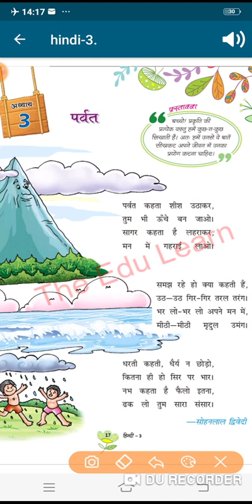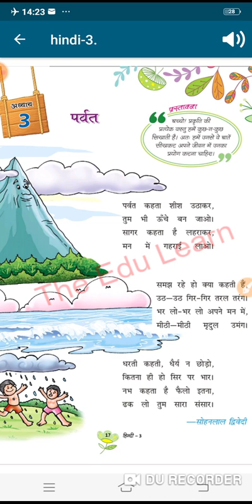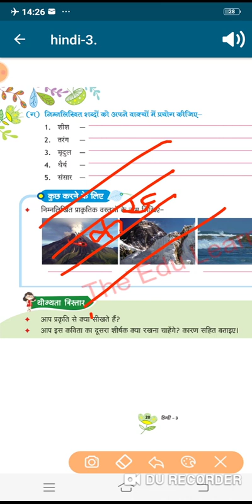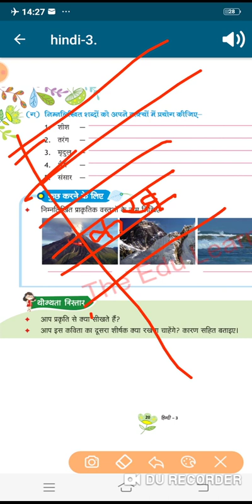Class 3 | हिंदी | L-3 | पर्वत